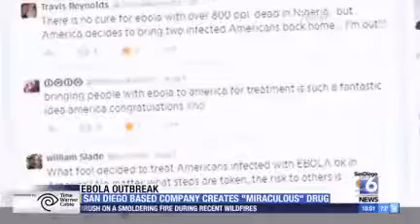Ebola-fighting drug created by San Diego based Companies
A serum called ZMapp - made by Mapp Pharmacueticals and Leafbio in San Diego -  was given to Dr. Kent Brantly and Nancy Writebol, the two American Ebola patient.
One doctor described their turnaround after taking the experimental medication as "miraculous." The serum has not been tested on humans prior to this and medical experts say much more testing is needed.